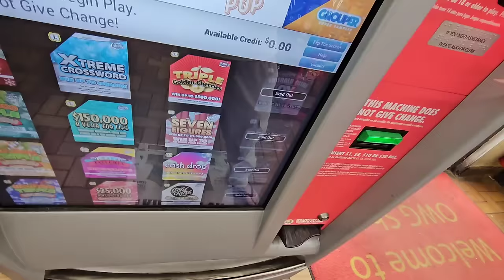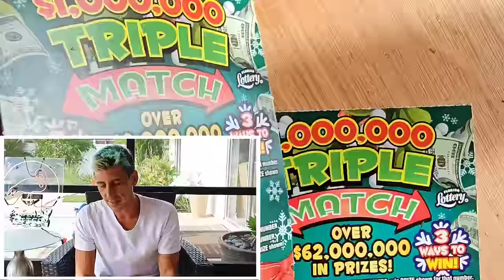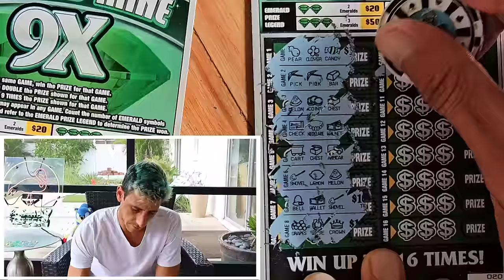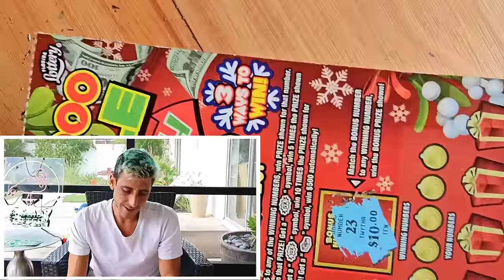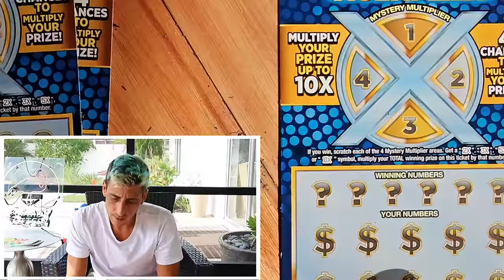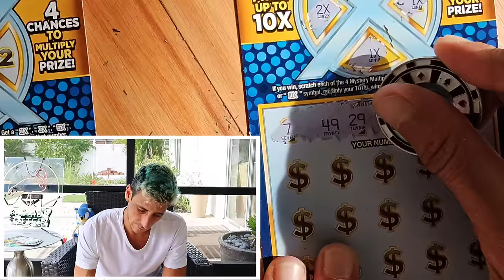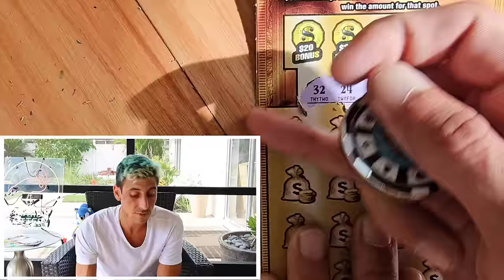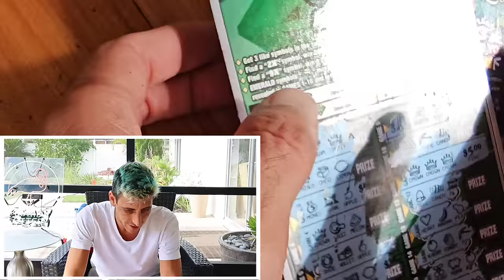⚠️ALL SCRATCHERS NEED TO WATCH THIS⚠️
ALL SCRATCHERS MUST WATCH THIS!
Be Aware of this Lottery Scam!!!

2 X $20 Goldrush Limited
4 x $10 Mystery Multiplier
4 x $10 Triple Match
2 x $5 Triple Match
4 x $5 Emerald Mine 9X

Join Stake Online Casino here (copy/paste link):
stake.us/?c=scratchlife